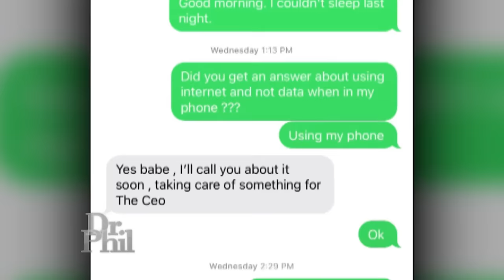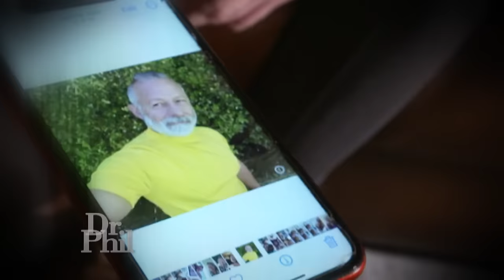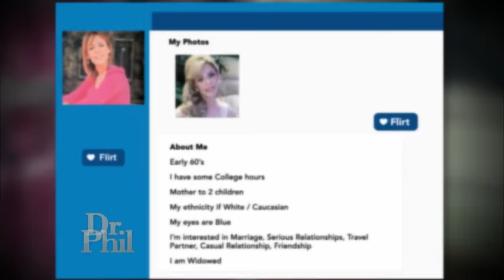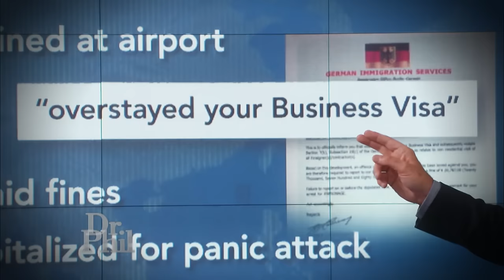Romance Scams, Fraudsters, and Their Victims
Terri says she has been waiting two years for her millionaire boyfriend, Ricardo, to return home from Canada with their Bitcoin investment. Terri says as soon as Ricardo comes home with their money, they will be moving into their condo in Houston, TX, that Ricardo’s CEO purchased for them. However, Terri’s sister, Tammy, says everything Ricardo has told Terri is a lie. Is Ricardo being honest about anything, including his identity, and if not, who is Ricardo? Plus, see updates on some former Dr. Phil guests who were scammed. After being scammed once – and in some cases, twice – have they learned anything? (21326RR)